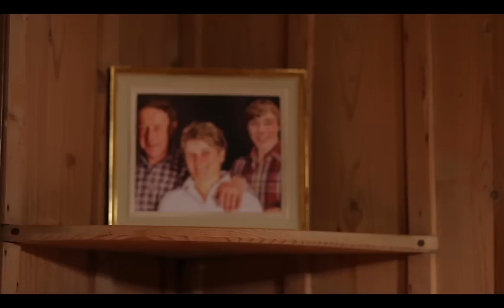"Du Bist Raus" - Bewerbungsfilm ZHDK 2014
Angenommener Aufnahmefilm / Bewerbungsfilm für den Bachelor Film Studiengang an der ZhdK 2014 zum Thema "Stägeli uf, Stägeli ab" von David Oesch. Click for Subs for English subtitles!

- Vorfilm von  "Zum Beispiel Suberg" - Kulturabend Februar, Goldiwil
- 2. Rang Kategorie D an den Schweizer Jugendfilmtagen 2015

Fragen bezüglich Eintrittsprüfung für den Bachelor Film an der ZHDK dürft ihr mir gerne in den Comments stellen..